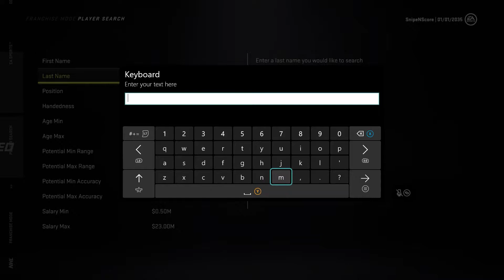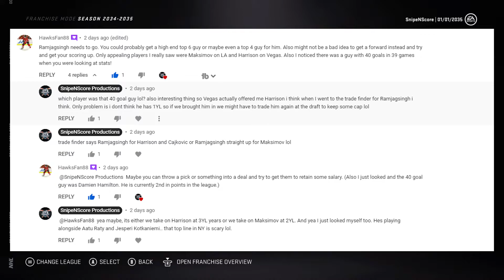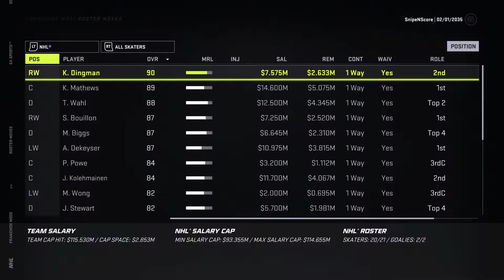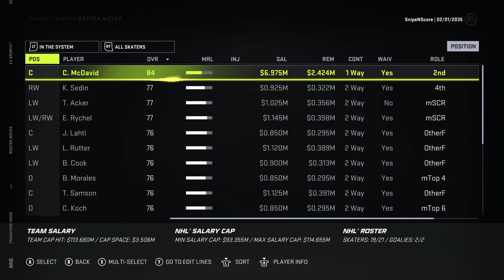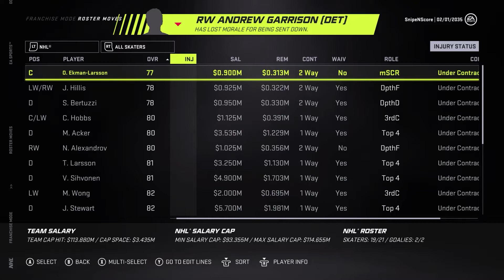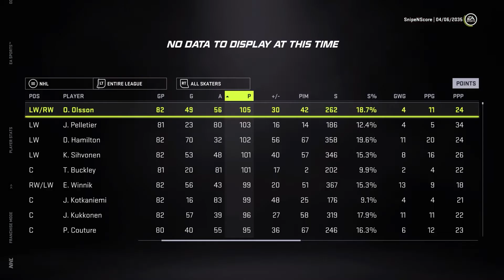Making Changes/Season Sim - NHL 21 - GM Mode Commentary - Red Wings - Ep.63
In today's episode we make a few trades that put us right against the cap as we hope to make a stronger push in the 2nd half of the season!